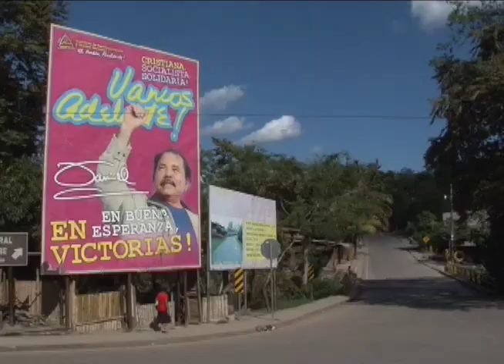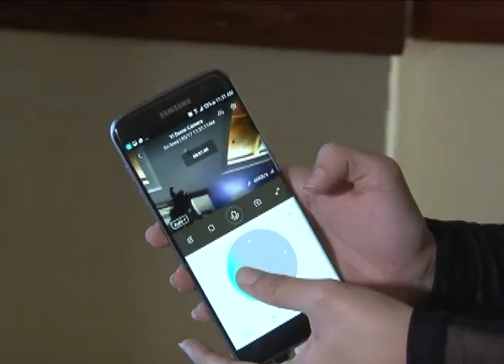Esta Semana 21 mayo: Elecciones municipales sin autonomía, Claribel Alegría, Centroamérica Cuenta